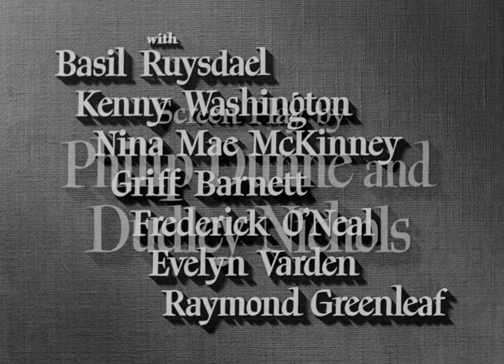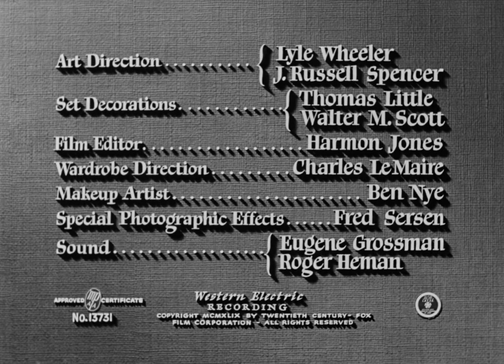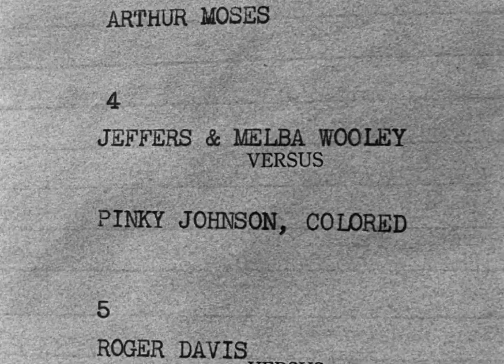Pinky 1949 Jeanne Crain, William Lundigan & Ethel Barrymore